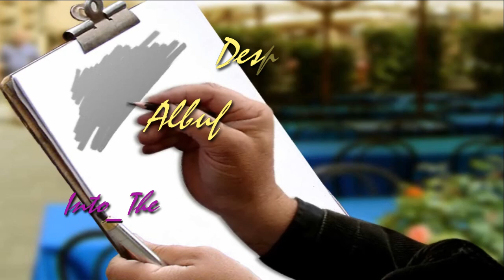Despedida del año 2012 desde la Albufera de Valencia ( España )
Queremos agradeceros a todos, el seguimiento del blog durante los últimos seis meses desde que en Junio del 2012 arrancó esta iniciativa para haceros llegar aquellos aspectos de la psicoterapia psicoanalítica que puedan enriquecer vuestra vida personal y aportaros nuevos ideas ahora que iniciamos un nuevo año 2013.

Gracias por vuestra atención y hasta pronto...